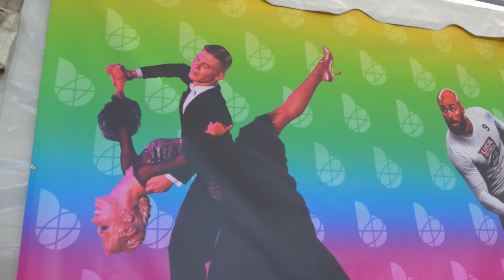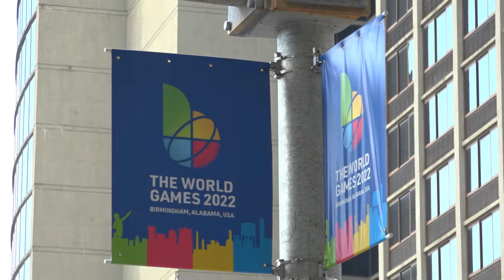Birmingham Residents Excited for The World Games 2022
Birmingham Residents discuss the excitement surrounding TWG2022 and how they plan to support athletes and tourists during the games.